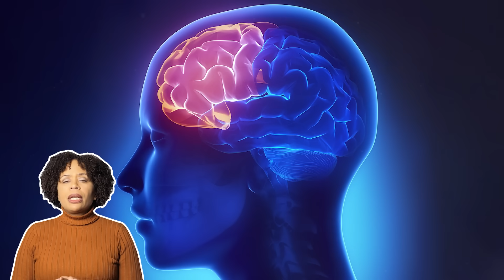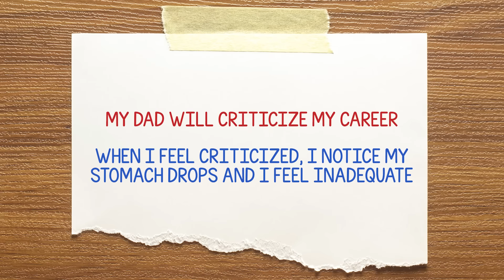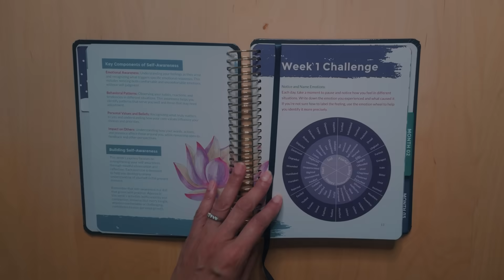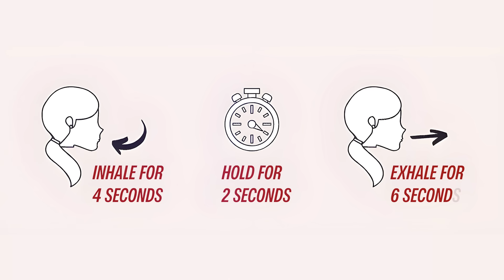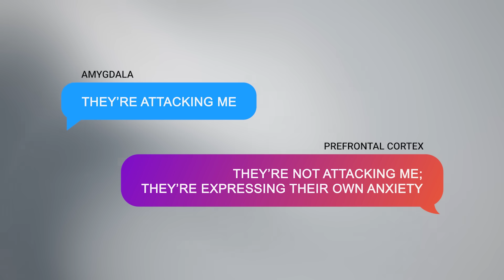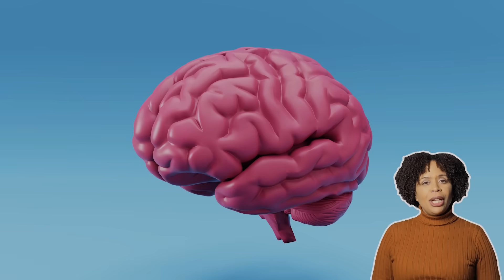Your Brain on Family Stress: 4 Steps to Respond Instead of React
When family triggers hijack your emotions, it’s not weakness—it’s neuroscience. Learn 4 brain-based steps to stay calm, reframe conflict, and enjoy the holidays. 🧠 Take my FREE 2-min Brain Quiz to master focus & build resilience

Chapters
0:00 – How one comment triggers an instant emotional reaction
0:19 – Why emotional memories make you feel “15 again”
0:28 – How your brain creates powerful family triggers
0:53 – How early experiences shape lifelong emotional buttons
1:22 – Amygdala + hippocampus: quick emotional replays
1:49 – State-dependent memory and fast body reactions
2:21 – It’s not immaturity—it's old programming
2:28 – Introducing the 4-step emotional pause button
2:40 – Step 1: Building emotional awareness
3:04 – How naming emotions calms your brain
3:32 – Preparing without predicting specific triggers
4:00 – Using body cues to spot rising emotions
4:34 – Getting specific with what you feel
4:51 – Tools that support emotional awareness (journal)
5:33 – Quick emotional ID with the Essential Tools Deck
6:11 – Why emotional flexibility matters with family
6:33 – Step 2: Calming your body first
6:44 – Activating the relaxation response with breath
7:00 – Guided breathing reset
8:07 – Settling back into normal breath
8:10 – Mindful observation for grounding